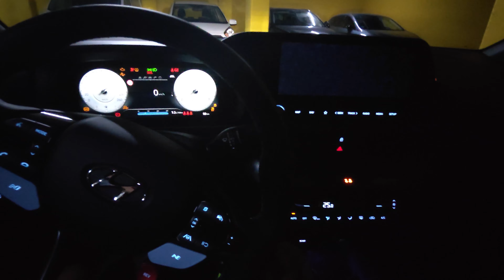HYUNDAI I20N: the last GTi? First ride POV.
Premiers KM pour le rodage de la i20N avec micro extérieur.